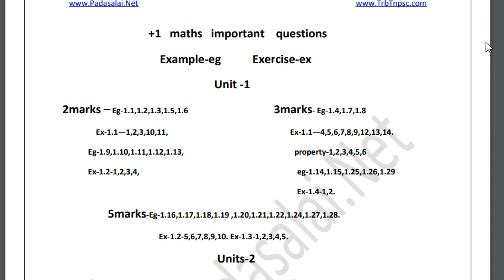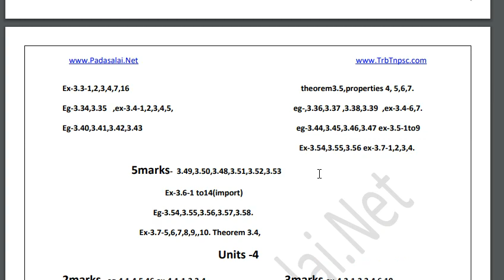11th Maths Important Questions